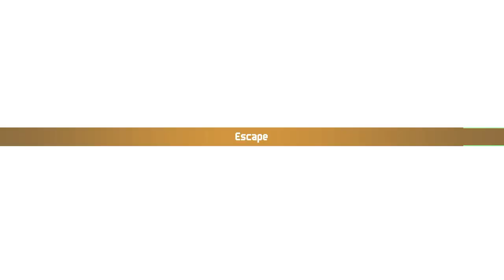Chained Echoes first playthrough #48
Still completing Reward Board and side quests, mainly in Shambala.

0:00:00 Now loading…
0:00:19 Kortara Mountain Range
0:00:44 ✅ Win an encounter agains Medusaen Vipers without using any skills
0:01:41 Upgrade time
0:03:23 Shambala
0:04:17 Shopping time
0:08:21 Shambala
0:10:24 Hints about Unique Monsters
0:13:31 ✅ Defeat a group of at least 5 Sky Monkey with Eggyl and Robb alone
0:22:17 ✅ Win an encounter against Ancient Turtles without using magic skills
0:23:43 ✅ Defeat 5/5× Ancient Turtle
0:26:10 ✅ Defeat Aurora the Dragon
0:26:51 Where is another Unique Monster?
0:34:27 Rohlan Fields
0:36:49 Rusty Rapier & Charon's Coin Bay
0:40:10 Raminas Tower
0:45:00 Raminas Tower 1F
1:00:22 Defeat Bog the Real Gob
1:02:51 Ograne Grottos
1:03:14 Unusual shopping time
1:04:54 To be continued…